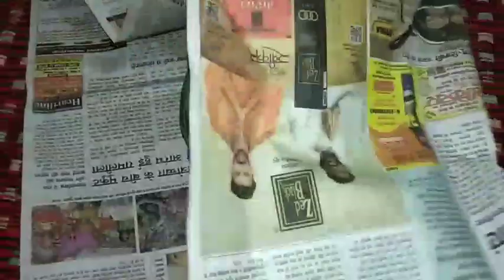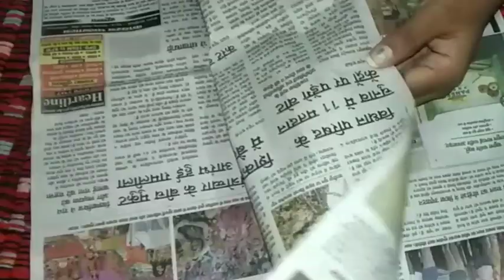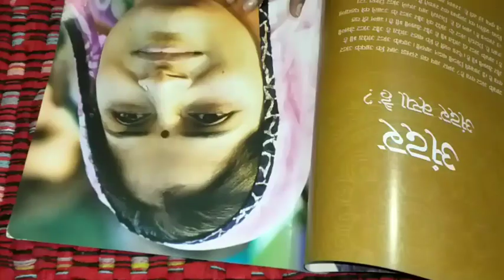5 useful tips किचन और घर की साफ सफाई का झंझट खत्म। मिनटों में होगा काम आप देखकर हो जायेंगे हैरान।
दीपावली पर किचन और घर की साफ सफाई का झंझट खत्म। मिनटों में होगा काम आप देखकर हो जायेंगे हैरान।

deepawali par saf safai kaise karen
kitchen ko kaise saf karen
deepawali decoration
tips and tricks
kitchen tips
kitchen tricks
kitchen tips and tricks
kitchen hacks
how to make kitchen hacks
how to manage your kitchen
how to manage my kitchen
how to manage kitchen without money
free kitchen tips
free kitchen hacks
usefull tips
very useful tips
very useful tricks
money saving tricks
amazing tips
amazing tips and tricks
amazing tips for kitchen
very useful tips for kitchen